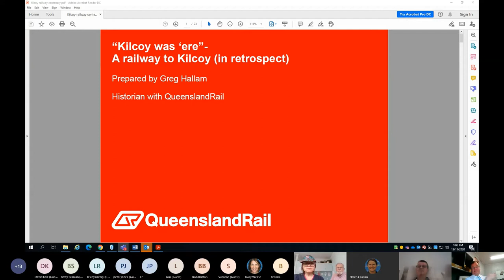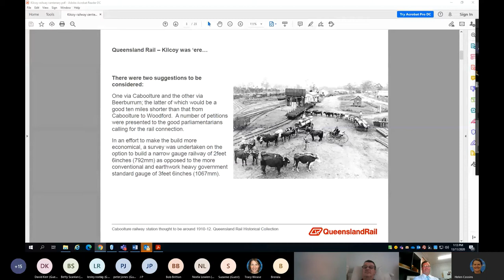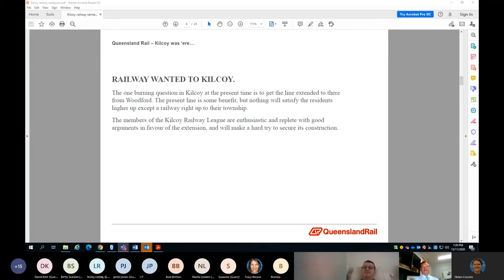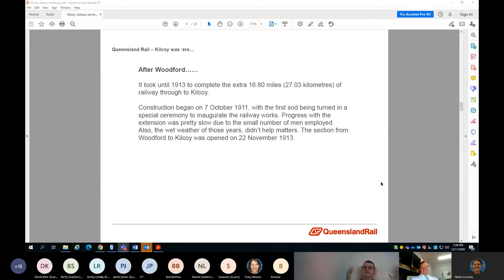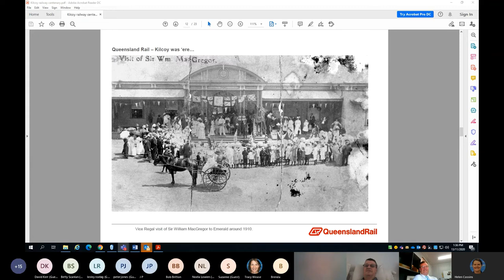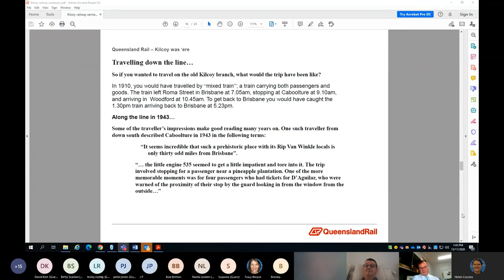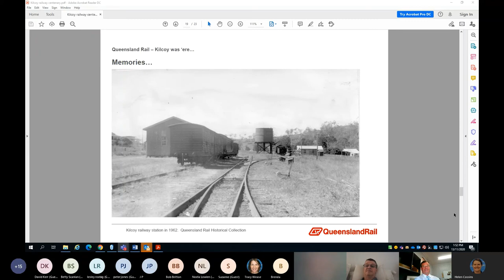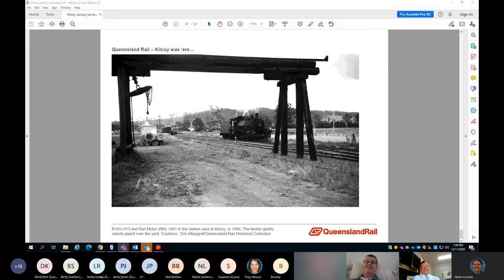Kilcoy was 'ere' - a railway to Kilcoy (in retrospect)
Did you know there was a railway line linking Caboolture with Kilcoy via Woodford? Learn about its development in the 1900s and why it was dismantled in this informative talk by Queensland Railway Historian, Greg Hallam.